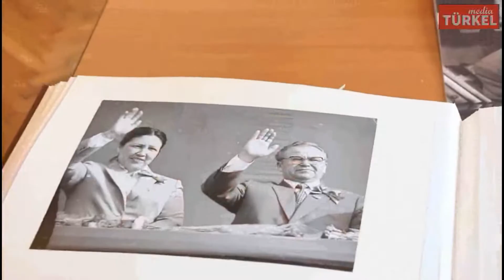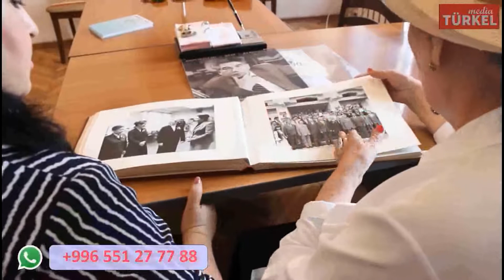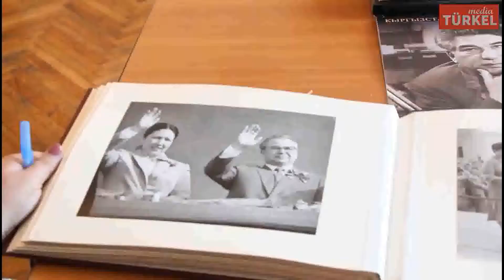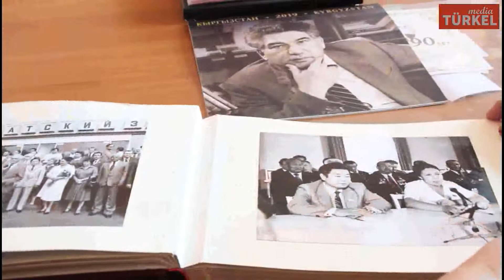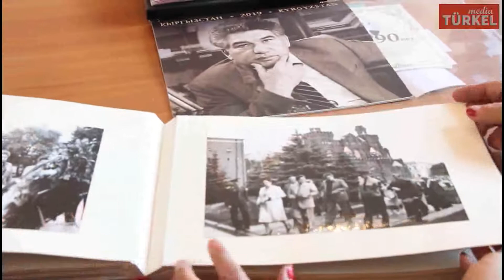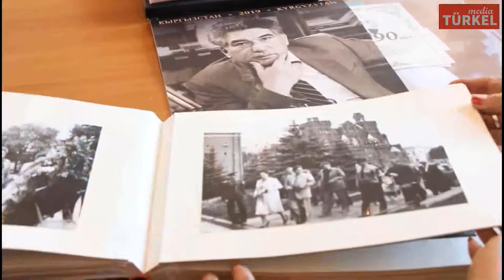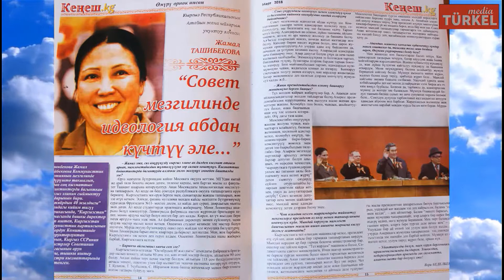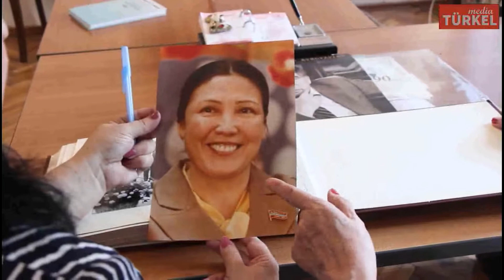Легендарная женщина дипломат - Жамал Ташибекова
Светлая память светлому человеку

Бишкек (Golden Bridge News - Хокума Халилова, Рамиз Мешедигасанлы). Жамал Ташибекова, к сожалению, ужe нет среди нас. Тяжело, когда теряешь таких людей. Это был Золотой человек, таких мало! Искренне соболезнуем родным и близким Жамал эже. Все, кто ее знал, будут помнить о ней всегда! И наш материал о легендарной женщине как дань светлой памяти светлому человеку.